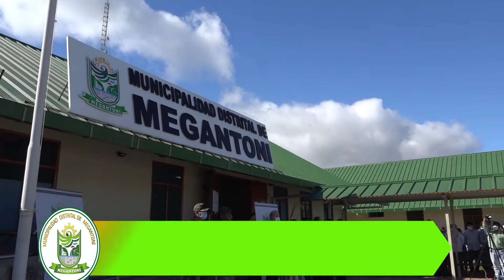SEGURIDAD CIUDADANA DE MEGANTONI RESTRINGIRÁ⛔️ DURANTE FIESTAS🎀 EL INGRESO DE EXTRAÑOS AL DISTRITO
✅Estas fiestas por el V aniversario de Megantoni serán muy diferentes a otros años en especial por la pandemia del COVID 19,  la más notable es que se restringirá⛔️ el ingreso de personas ajenas al distrito controlando el aforo de las comunidades para evitar la propagación del coronavirus, así lo dio a conocer el Tec. Cesar Illa, jefe de seguridad ciudadana de Megantoni de la zona sur.

En esta oportunidad por la semana de aniversario se triplicará el número de efectivos de seguridad🦺 ciudadana para fortalecer la seguridad sobre todo en fechas claves de nuestro aniversario como la feria agroproductora🍲 gastronómicas y cultural y la vacunación💉 el día 5 y 6 de julio en Camisea,
Los serenos estarán atentos a cada visitante local que cumpla con el protocolo de salud como uso de mascarilla😷, distanciamiento y demás.

Comunero del distrito de Megantoni si piensa venir a celebrar con nosotros nuestro aniversario por favor cumpla con las medidas sanitarias🧼 y siga las recomendaciones de nuestros serenos.